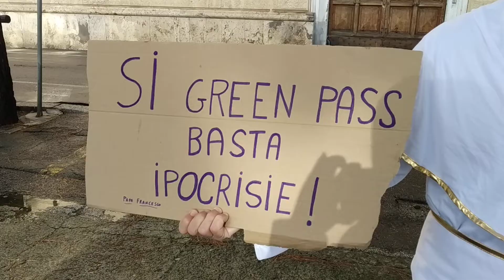Papa Francesco cosa pensa del Green pass. Consigliata la visione. Pope Francis